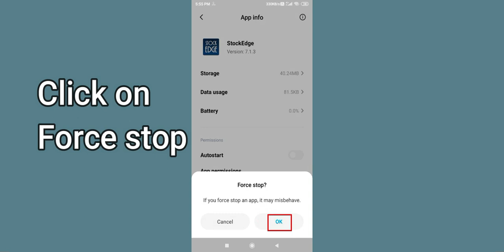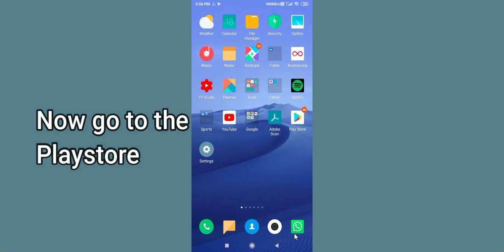Fix StockEdge Oops - Something Went Wrong Error in Android & iOS - Please Try Again Later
Let's start  in today's tutorial you will learn how to Fix StockEdge Oops - Something Went Wrong Error in Android & Ios - Please Try Again Later.